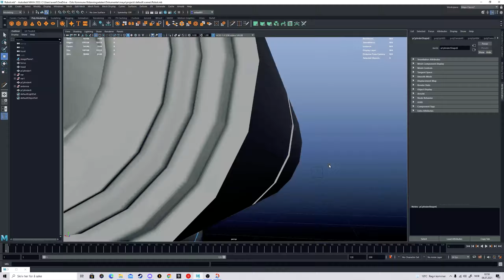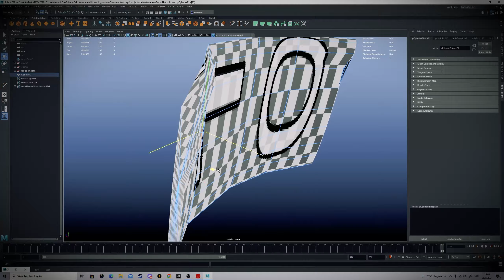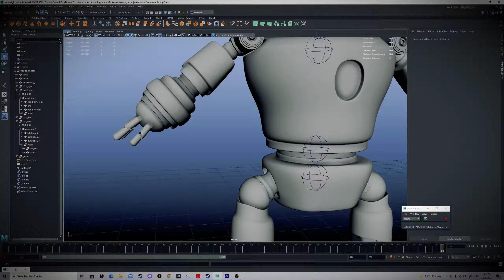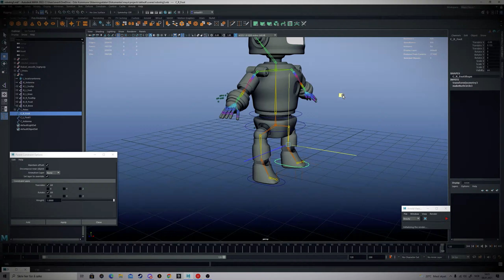Timelapse / Alfred the Robot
time spent was around 40 hours. used Maya, After Effects, Substance Painter, Photoshop and Premiere Pro.